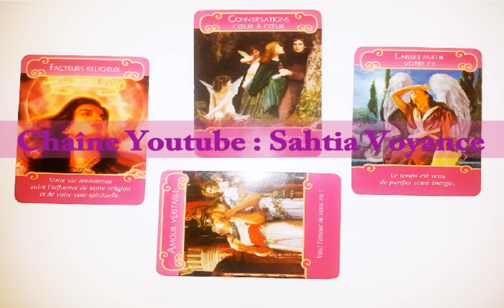💜TIRAGE 💜SAINT VALENTIN GEMEAUX : CONVERSATIONS COEUR A COEUR !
GEMEAUX  : SOLEIL / ASCENDANT / LUNE

Vos prévisions astrologiques par le Tarot persan pour le mois de Février 2017 avec Sahtia, médium et voyante.